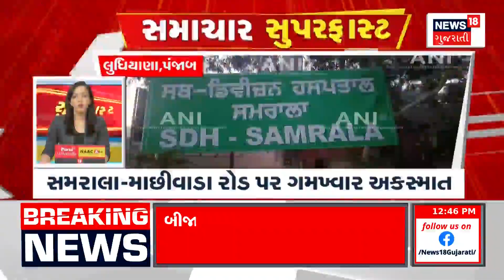Samachar Superfast | Gujarati News | આજના તાજા સમાચાર | Latest News | Top Headlines | Today News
00:00 Introduction
01:38 ક્રિકેટ રસિકોમાં ભારે ઉત્સાહ
07:55 સાળંગપુરમાં ઉત્સવનું ભવ્ય આયોજન
15:35 કામદારોને બહાર કાઢવા કામગીરી
23:02 સંપત્તિમાં ભાગ લેવા પાકિસ્તાનથી ભારત આવી બહેન